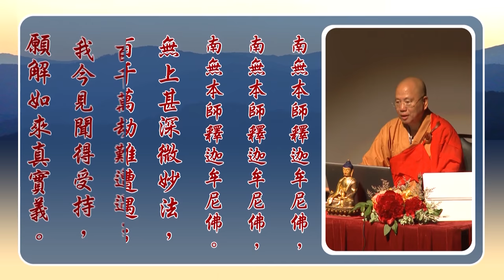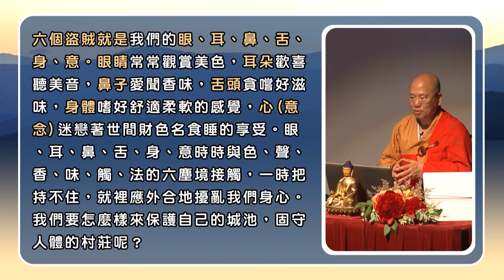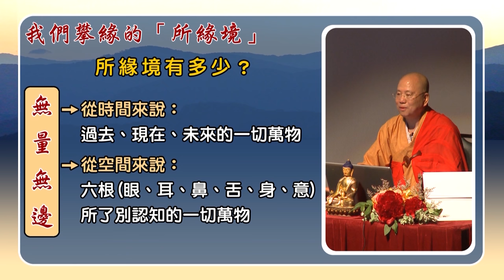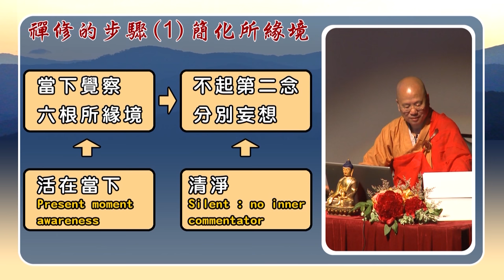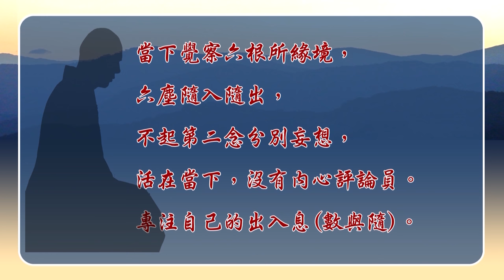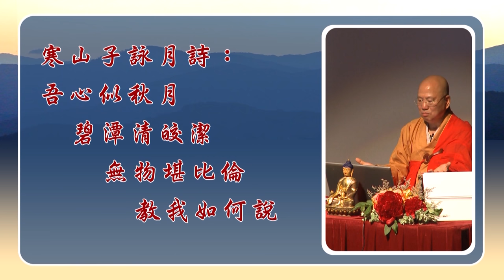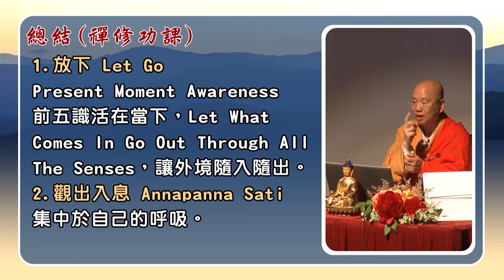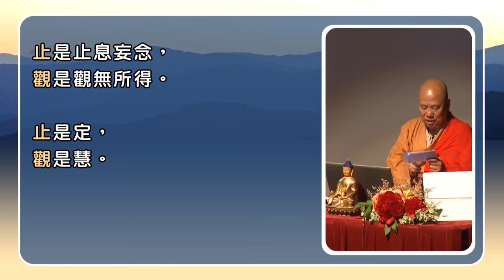[Cantonese] 禪修淨化身心 [下篇]: 香港理工大學 開示實況 - 觀成法師 主講 (粵語講述)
禪修淨化身心 [下篇]: 香港理工大學 開示實況 - 觀成法師 主講 (粵語講述) Zen, Purifies your Body and Mind, Lecture 2, Lectured by Venerable Guan Cheng, at the Hong Kong Polytechnic University